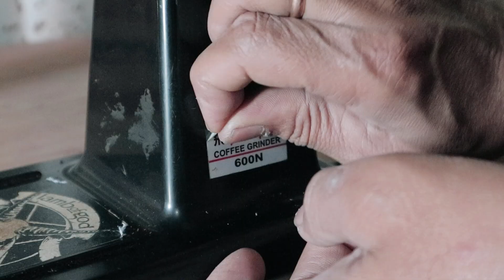Custom Painting Coffee Grinder with Spray Cans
I this video i have painted coffee grinder Feima 600N with spray cans, and i use Diton premium for this custom painting project.
I add some metalflake on silver base and 2K PU clear coat for finishing top coat.

I am from BERASTAGI, SUMATERA UTARA - INDONESIA.